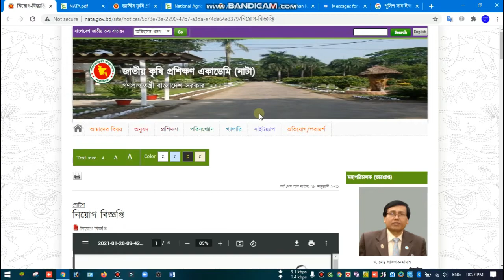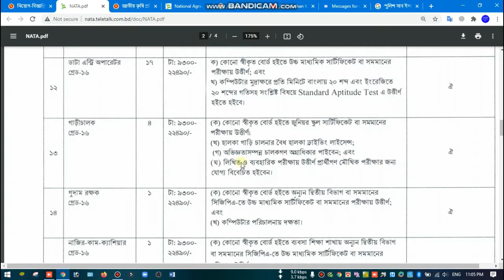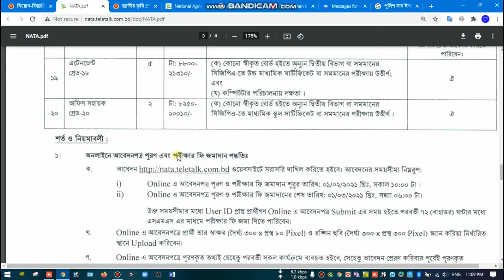জাতীয় কৃষি প্রশিক্ষণ একাডেমিতে (নাটা) নিয়োগ বিজ্ঞপ্তি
Nata New Job Circular | জাতীয় কৃষি প্রশিক্ষণ একাডেমিতে (নাটা) নিয়োগ বিজ্ঞপ্তি
চাকুরীর সকল বিজ্ঞপ্তি পেতে দয়া করে আমার চ্যানেলটির সাথেই থাকুন ।